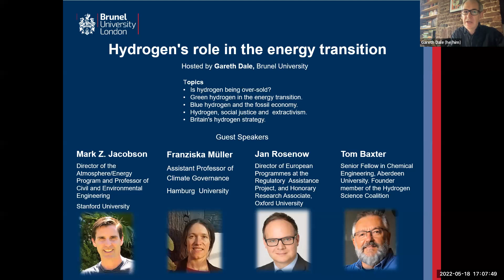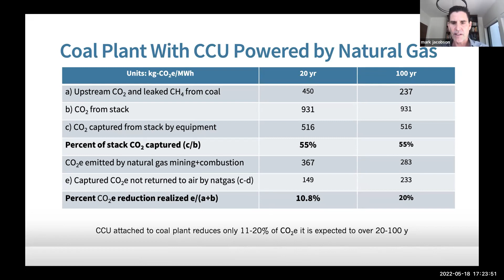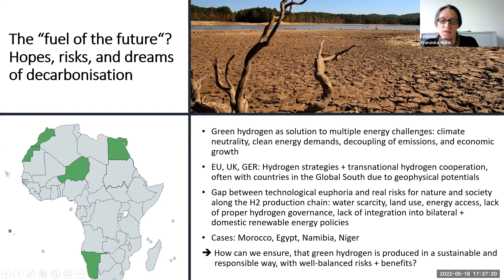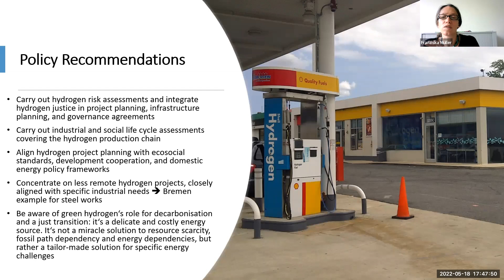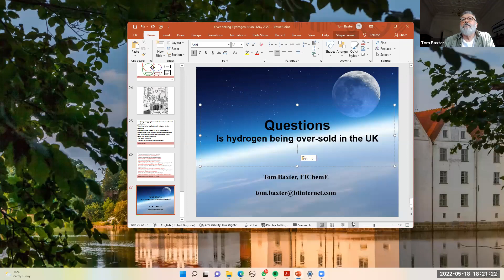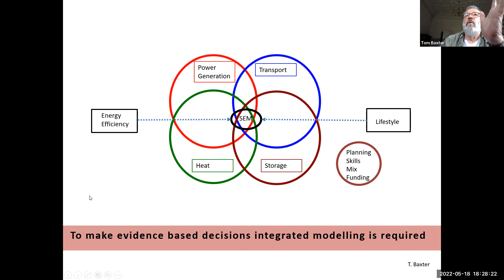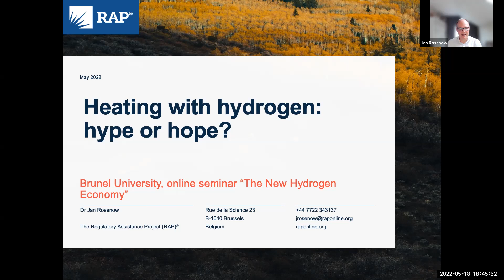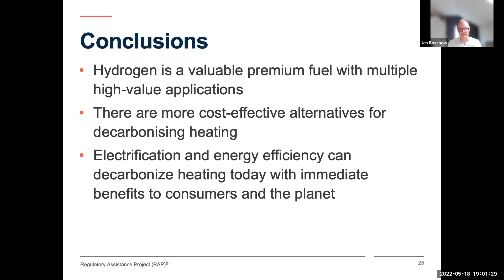Hydrogen Economy and Hydrogen Justice, with Mark Jacobson, Franziska Müller, Tom Baxter, Jan Rosenow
'Sustainability Politics' event at Brunel University, 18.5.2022. Host: G Dale
Speakers:
1. Mark Z. Jacobson, Director of the Atmosphere/Energy Program and Professor of Civil and Environmental Engineering, Stanford University
"The use of only green hydrogen, for limited applications, in a 100% clean, renewable energy world"
2. Franziska Müller, Assistant Professor of Climate Governance, Hamburg  University
"Hydrogen risks and hydrogen justice"
3. Tom Baxter, Senior Fellow in Chemical Engineering, Aberdeen University. Founder member of the Hydrogen Science Coalition
"Over-selling hydrogen in the UK"
4. Jan Rosenow, Director of European Programmes at the Regulatory  Assistance Project, and Honorary Research Associate,Oxford University
"Heating with hydrogen:silver bullet or distraction?"